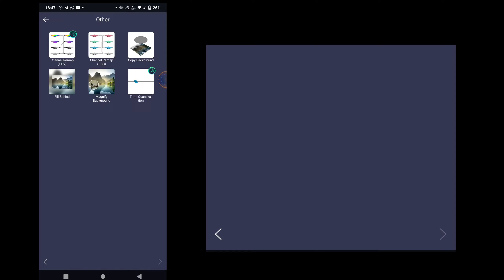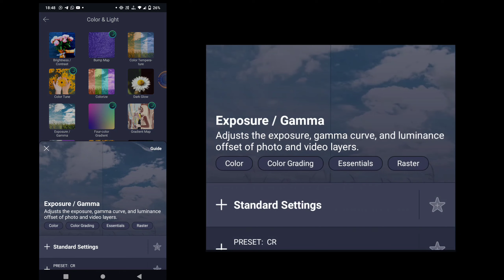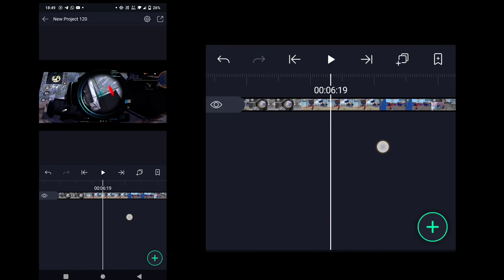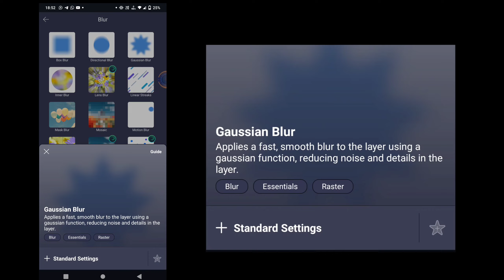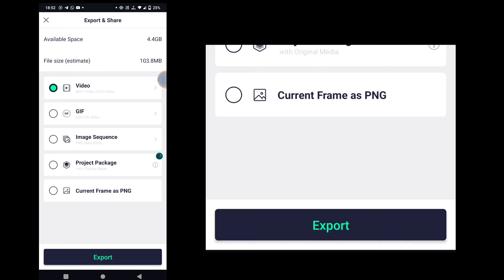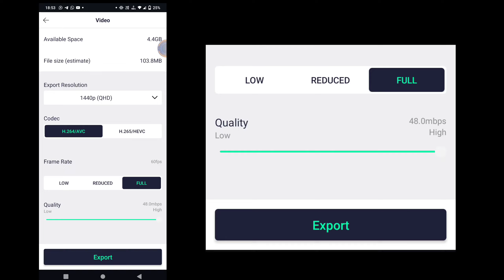How To Do Colour Grading In Free Fire Montage | Free Fire Montage Colour Grading Tutorial In Android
»Useful Links
›Preset Link
check comment

›My game game - Ꮪʜɪᴠᴀϻㅤ⁵⁰ᵏ

›My friend name - Ꮪᴀᴛʏᴀϻㅤ⁵⁰ᵏ